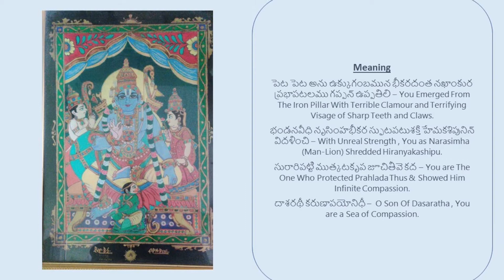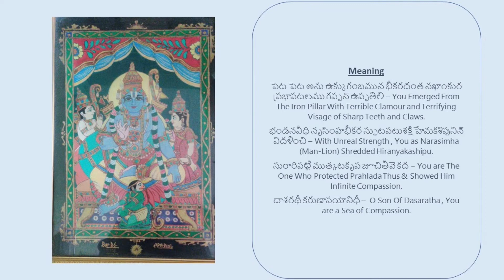Padyam 72 - Episode 72 - Dasarathi Satakam - By Sri Rama Ratna Gady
72/100
Padyam 72 - Episode 72
"Dasarathi Satakam"
“Dasavataram Series – Narasimha (Man-Lion)”
Writer : Kancherla Gopanna (Bhakta Ramadasu)
Tuned & Sung by : Sri Rama Ratna Gady
English Translation : Aditya Burra.
Rama Coronation Painting : Seshagiri Rao Burra.
Kerala Mural Painting : Sri Rama Ratna Gady.
Telugu Translation : Mr&Mrs.Seshagiri Rao Burra & A P N Devi.
Special Assistance : Akshara Sriranjani Burra 😊
Ragam : Sunadavinodini (సునాదవినోదిని).

Padyam 72:
పెటపెట నుక్కుగంబమున భీకరదంతనఖాంకుర ప్రభా|
పటలముగప్ప నుప్పతిలి భండనవీధి నృసింహభీకర||
స్ఫుటపటుశక్తి హేమకశిపున్ విదళించి సురారిపట్టి ము|
త్కటకృప జూచితీవె కద , దాశరథీ కరుణాపయోనిధీ||

Peta Peta Nukkugambamuna BheekaradantaNakhankura Prabha|
Patalamugappa Nuppatili Bhandana veedhi Nrusimhabheekara||
Sphutapatushakti Hemakasipun Vidalinchi Suraripatti Mu|
Tkatakrupa Juchiterve Kada , Daasarathii Karunapayonidhi||

Meaning:
పెట పెట అను ఉక్కుగంబమున భీకరదంత నఖాంకుర ప్రభాపటలము గప్పన్ ఉప్పతిలి – You Emerged From The Iron Pillar With Terrible Clamour and Terrifying Visage of Sharp Teeth and Claws.
భండనవీధి నృసింహభీకర స్ఫుటపటుశక్తి హేమకశిపునిన్ విదళించి – With Unreal Strength , You as Narasimha (Man-Lion) Shredded Hiranyakashipu.
సురారిపట్టి ముత్కటకృప జూచితీవె కద – You are The One Who Protected Prahlada Thus & Showed Him Infinite Compassion.

పెట పెట మను ధ్వనులతో ఉక్కు స్తంభమును చీల్చుకొని భయంకరమైన కోరలతో,మొనదేరిన పదునైన గోళ్ళు కలిగిన  పంజాలతో నరసింహావతారివై ప్రత్యక్షమై అమిత శక్తితో హిరణ్యకశిపునితో తలపడి చీల్చి చెండాడి వధించి దేవతల శతృవైన ఆ రాక్షసరాజు పుత్రుడైన ప్రహ్లాదుని యెడల మిక్కిలి దయ జుాపితివి కదా!
దశరథ నందనా! దయా సాగరా!

పెట పెట మను భయంకర శబ్దములతో ఉక్కు స్తంభమును చీల్చుకొని భీతిగొల్పు కోరలతో, మొనదేరిన పదునైన గోళ్ళు కలిగిన పంజాలతో నరసింహావతారివై ప్రత్యక్షమై
అమిత శక్తితో  హిరణ్యకశిపునితో తలపడి
వధించి ఆ రాక్షసరాజు పుత్రుడైన ప్రహ్లాదునిపై దయజూపితివి కదా!
అని ఆ దశరథరాముని
కొనియాడుట ఈ పద్యం సారాంశం!

I Thank My Parents, Husband , In-Laws , Sister and Our Beloved My Little One Akshara Sriranjani for Encouraging me to do what I wanted to do and also being part of My Projects.